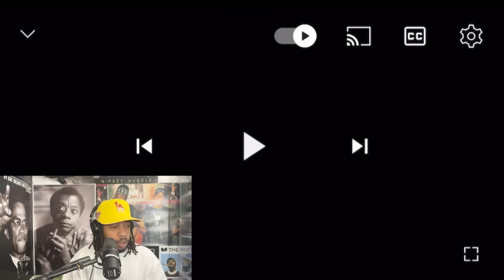BRICC BABYS HOUSE RAIDED BY POLICE!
BRICC BABYS HOUSE WAS RAIDED FOR GUNS AFTER ALLEGED TIP OFF FROM 6HUNNET